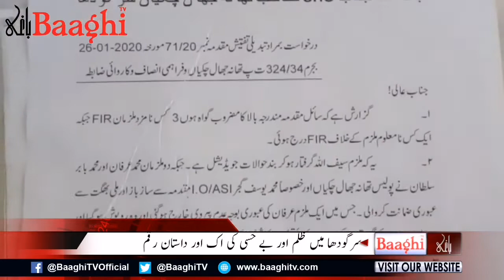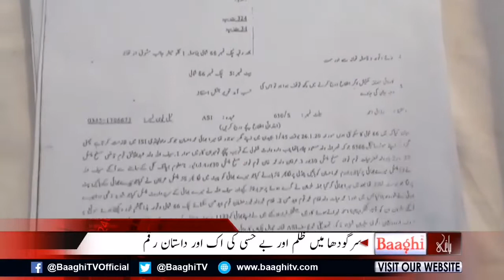Baagji Regional Headlines 15-04-2020